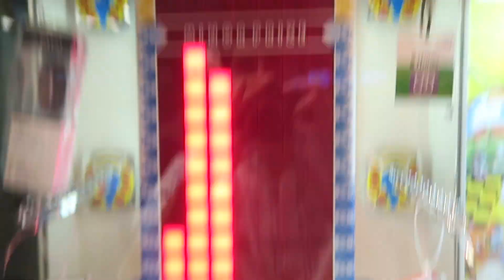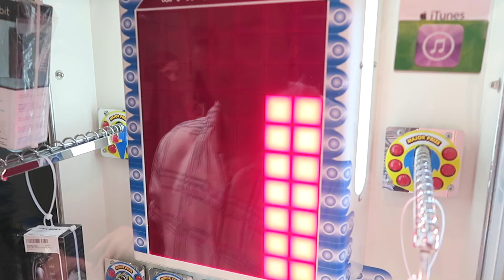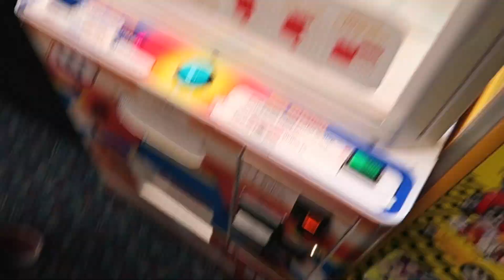I DID THIS AT THE ARCADE!!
I Did this at an arcade. DONT TRY THIS LOL